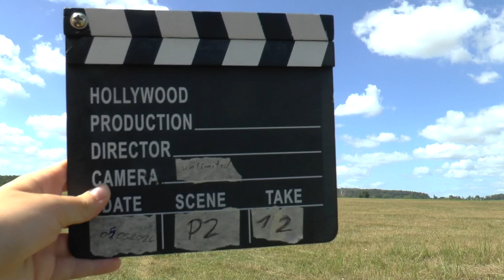WGAC2024 P2 12 Jakob Prior 1stUnk